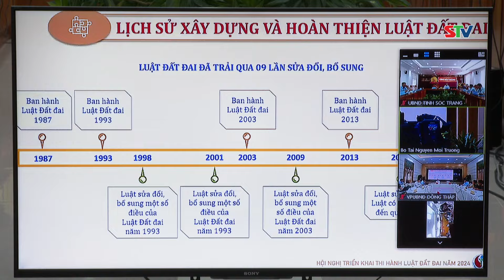STV - Tin mới mỗi ngày I Ngày 7/3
STV -  Mời quý vị theo dõi thông tin nổi bật:
- Thường trực Tỉnh uỷ dự hội nghị trực tuyến triển khai thi hành Luật Đất đai
- Lãnh đạo UBND tỉnh nghe báo cáo triển khai Cụm Công nghiệp Long Hưng và kêu gọi đầu tư
- Khai mạc Hội khỏe phù đổng tỉnh Sóc Trăng lần thứ XV năm 2024.